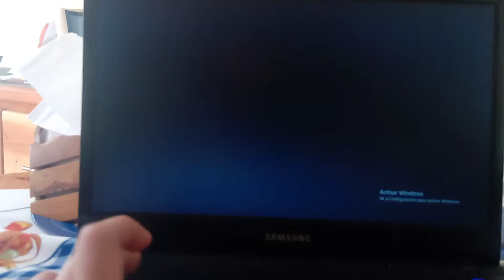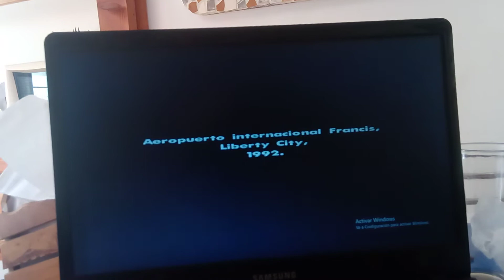jeimplei de jtA son endes